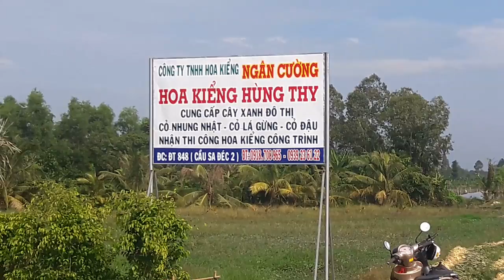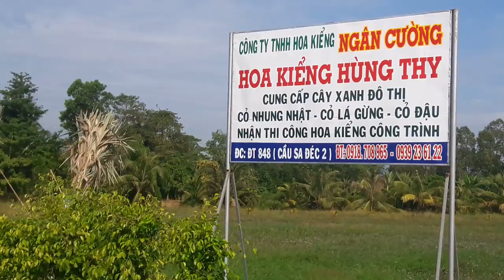Xuất khẩu Sứ Ánh Dương đi Nước Ngoài cơ sở Hùng Thy 0918708965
Gia công xuất khẩu ...cung cấp sứ nguyên liêu 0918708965